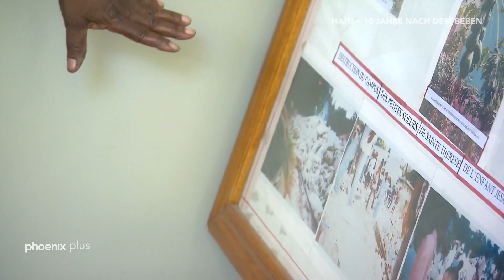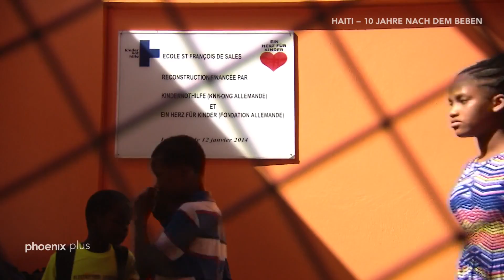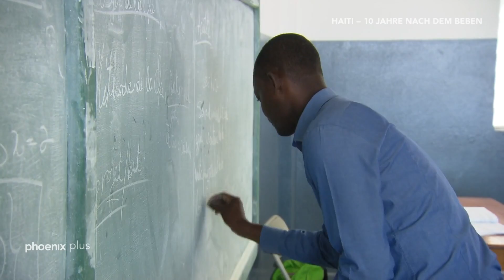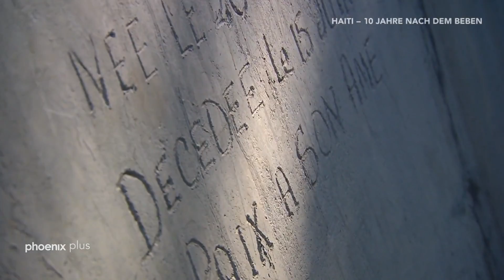Haiti - 10 Jahre nach dem Beben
Am 12. Januar 2010 bebte in Haiti die Erde heftig: Mehr als 300.000 Menschen starben, über 300.000 wurden verletzt und etwa 1,2 Millionen Haitianer obdachlos.

Auf das Erdbeben folgte eine Cholera-Epidemie mit weiteren tausenden Toten. Bis heute hat sich das Land kaum von den Folgen erholt: Der Karibikstaat ist das ärmste Land der westlichen Hemisphäre, politisch fragil, die Wirtschaft liegt am Boden. Ohne internationale Unterstützung wären die Menschen verloren, der Alltag ist geprägt von Gewalt und Kriminalität.

Unser Reporter Michael Stocks hat das Land, das kaum aus der Dauerkrise findet, besucht und Menschen getroffen, die sich trotz aller Probleme für eine bessere Zukunft einsetzen.